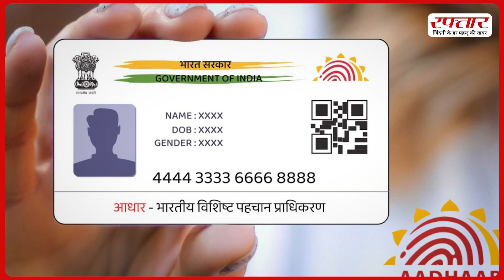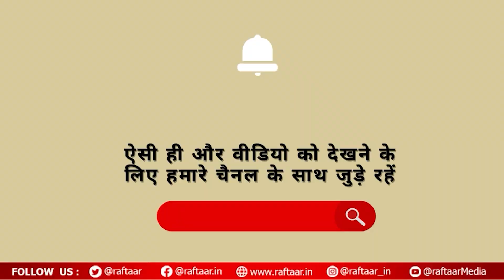New Rule From 1st June 2024 | 1 जून से बिना लाइसेंस गाड़ी चलाई तो खैर नहीं | Driving Licence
Inflation is increasing day by day, yet we are somehow surviving. If we talk about the coming month of June, a lot of changes will be seen this month. There will be many big changes with the beginning of the month of June. This can have a direct impact on the common people.

◆ LPG Gas Cylinder Prices: Discover the latest adjustments in LPG gas prices and what they mean for your household budget. We provide detailed insights on the factors influencing these changes.

◆ CNG-PNG Prices: Stay updated with the newest price revisions for CNG and PNG. Learn how these changes will impact your transportation and energy expenses.

◆ Aadhaar Card Update: Important updates on Aadhaar Card policies and procedures. Find out the new rules for updating your Aadhaar details and what documentation you'll need.

◆ SBI Credit Card: Get the scoop on the latest updates to SBI Credit Card services, including new fees, benefits, and terms that cardholders need to be aware of.

◆ Traffic Rules: Stay safe and avoid penalties with the latest changes to traffic rules. We cover all the new regulations and how they affect daily commuters and road safety.